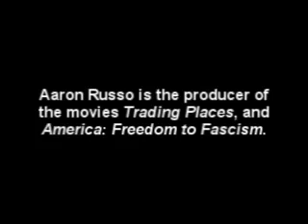Aaron Russo interview exposing the truth of Bilderberg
I strongly encourage you to Download and repost this video
Search MPEG Streamclip into google for the program to copy youtube videos.
RIP Aaron Russo